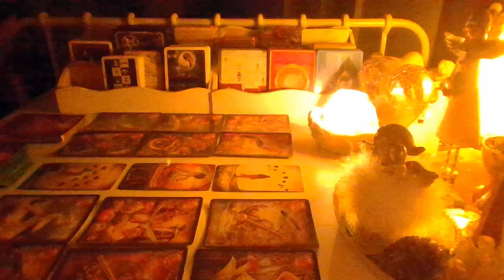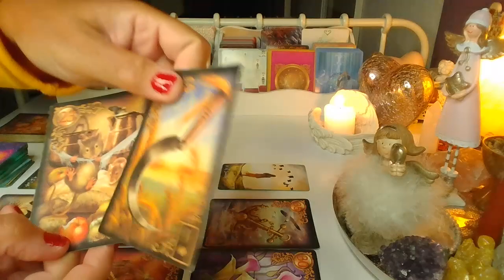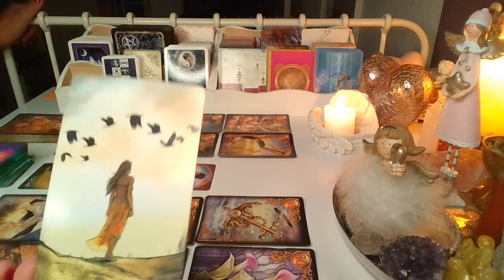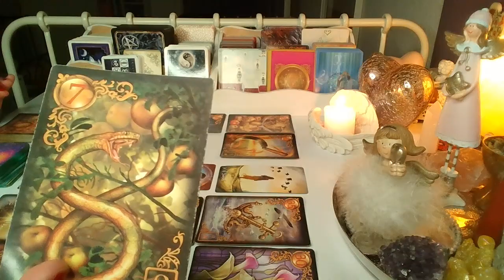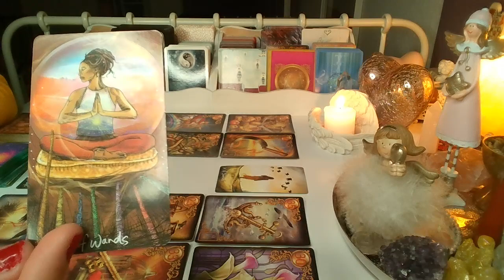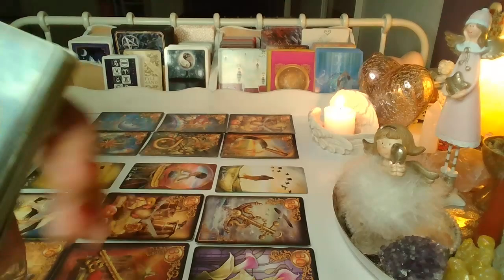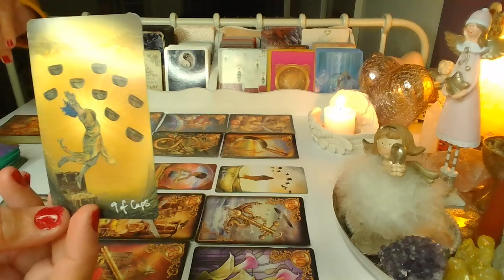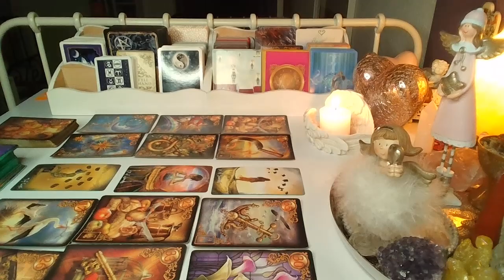ORAKEL ❤️ LUSTRO DLA ZAKOCHANYCH ❤️ Karty LENORMANDA ❤️ wrozby porady magia ❤️